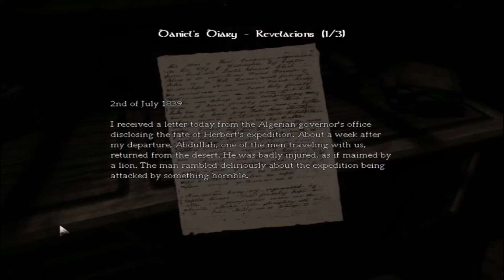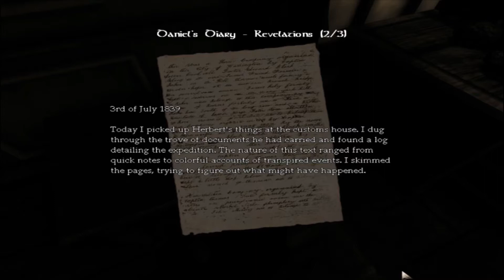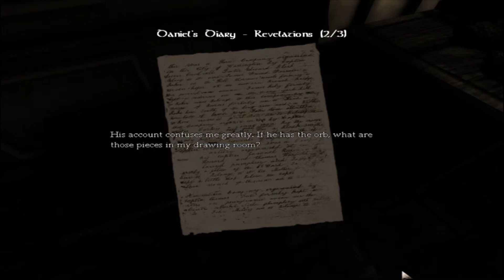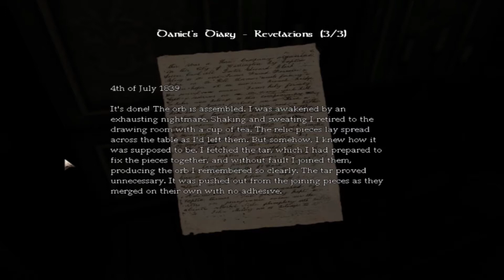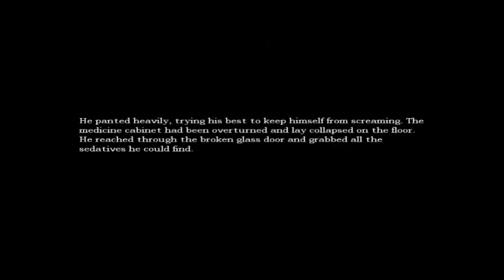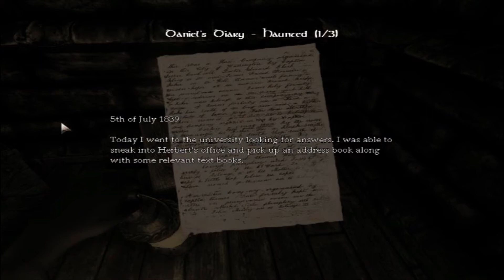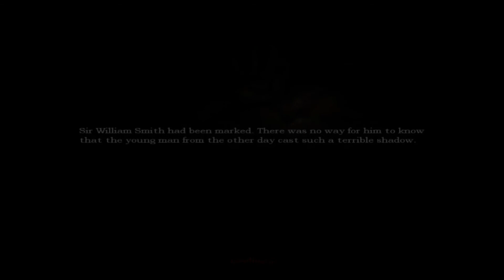DOGS AND COGS // Amnesia: The Dark Descent - part 5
Things take a darker turn as we descend deeper into the castle...